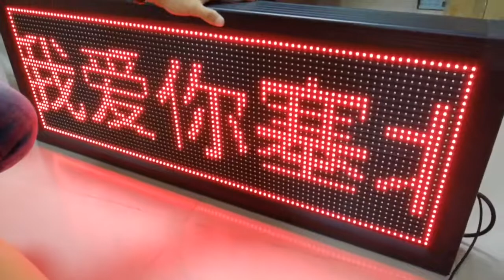PANTALLA LED PARA TIENDAS